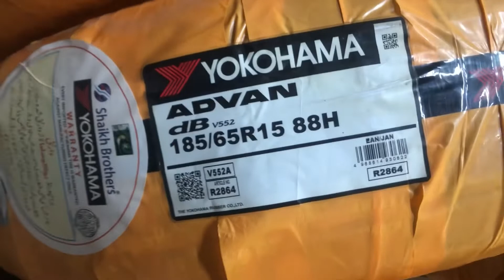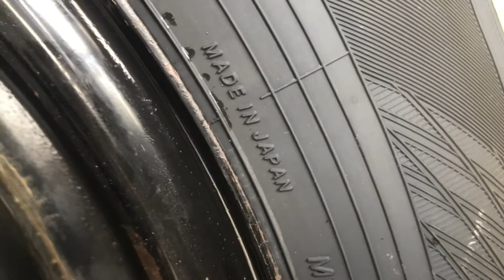Yokohama (Advan db V552) 185/65R15 Toyota Aqua Tyres Change Price in karachi | SHEIKH BROTHER IMPORT